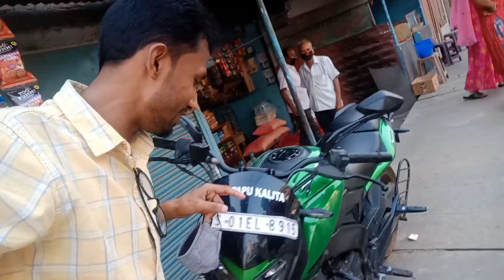নৈৰ পাৰত কিছু সময় আৰু এখন বিয়া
Please support koribo-